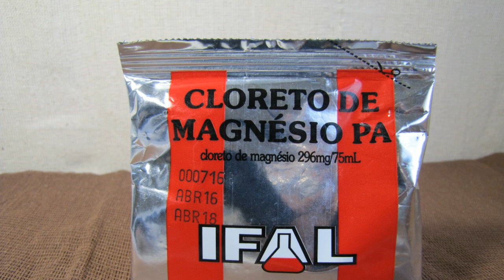APENAS 1 COPO POR DIA PARA ELIMINAR TODAS AS DORES DO CORPO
💲Quer Ganhar Uma Renda Apenas Digitando Com Seu Celular Ou Computador?💲
Aprenda como é possível ganhar de R$ 1.300 á R$ 3.700 por mês sendo um Digitador Online.
Ele produz equilíbrio mineral, impulsiona os órgãos e suas funções, como os rins, para eliminar o ácido úrico.

Recupera as articulações, purifica o sangue, revitaliza o cérebro, rejuvenesce e conserva a juventude até alta idade.

A água de cloreto de magnésio é a melhor forma de consumir este remédio natural.